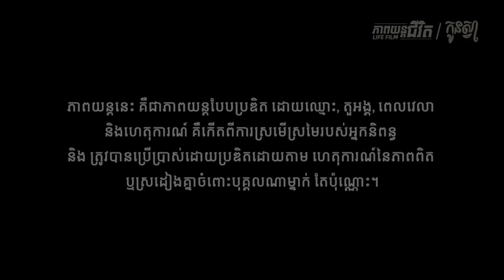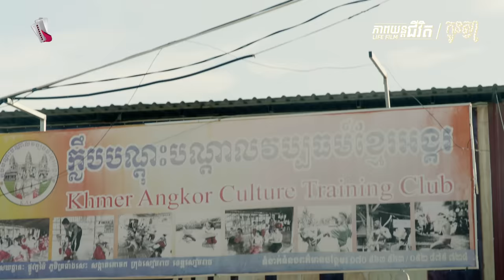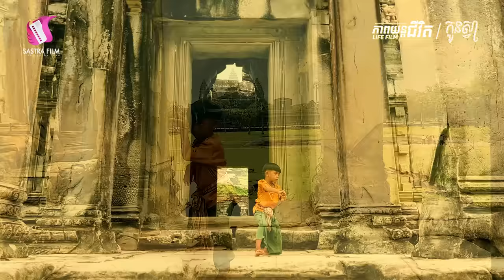កូនស្វា - Hanuman Kid (Life Film)[Sastra Film]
ក្ដីស្រមៃចង់ក្លាយជាហនុមានរបស់កម្ពុជាពេលនេះបានសម្រេចហើយ

ភាពយន្ដជីវិតមួយសាច់រឿងមួយភាពយន្ដ មានផ្សាយជូនទស្សនារៀងរាល់ថ្ងៃ អាទិត្យ វេលាម៉ោង៨យប់ នៅលើកញ្ចក់ទូរទស្សន៍បាយ័ន និង Facebook Youtube Sastra Film